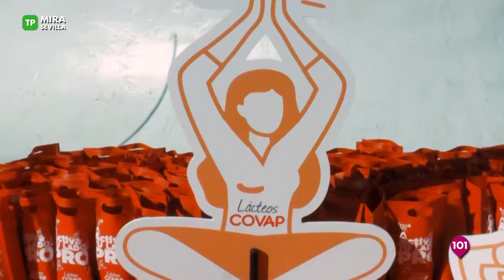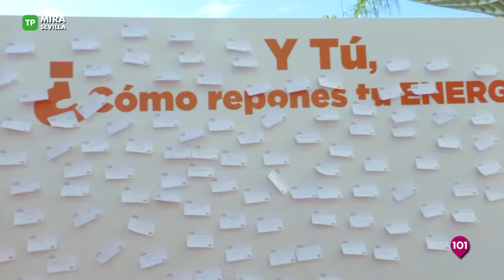🔴 Mira Sevilla, la actividad social, cultural, deportiva y Cofrade de Sevilla de este jueves